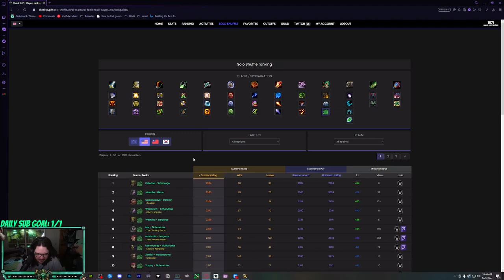Mysticall | 6-0 In Shuffle TO GET RANK 1 MISTWEAVER! - 10.1 Dragonflight Mistweaver Monk PvP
3v3 (vers/mastery):
B4QAGQ/CbCTTG8MCvSnxuQqJYVCFFJItWpwBkUSIpkUQatQCAAAAAAAAAAAApQaJJRSiUAhESSOAAAC

Solo Shuffle/3v3 (Haste/vers):
B4QAGQ/CbCTTG8MCvSnxuQqJYVCFkgoUKEJlISKJFap1CJAAAAAAAAAAAAEkWSSkkIFQIxBSSOAAAiA

RBGs (Haste/Vers):
B4QAGQ/CbCTTG8MCvSnxuQqJYVCFkIJKtGRSJIpElQatQCAAAAAAAAAAAgkGplkQSiUAhESSOAAAC

Fistweaving(Haste/Vers):
B4QAGQ/CbCTTG8MCvSnxuQqJY1SUUkEimWEJlgoFSkSJIAAAAAAAAAAAAkCpkkESIFQSSKJROAAAA

Time Stamps:
00:00 Intro
00:19 Talents/Setup
01:52 Round 1
05:05 Round 2
06:19 Round 3
07:47 Round 4
10:15 Round 5
11:48 Round 6